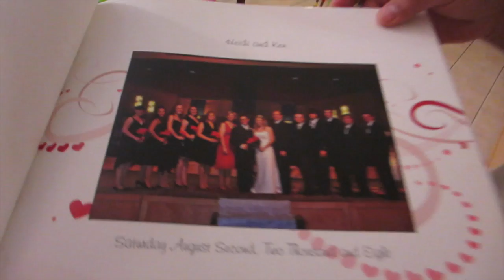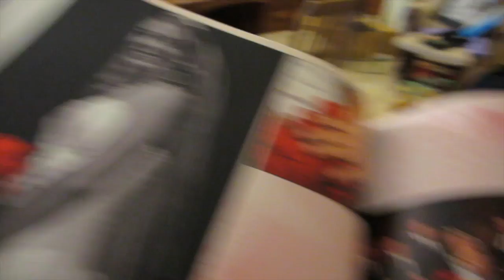NOT LOST FOREVER(Day 144) *2015-1-21*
We found some footage we thought was gone, Rosalind won't cooperate, & why is Heidi so tired. Day 144 of daily vlogs.

Mailbox:

Heidi Kim
405 E Wetmore Suite 117 #176